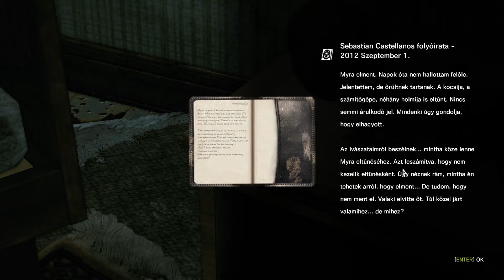The Evil Within #16 - Sav (magyar felirattal)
Ha tetszenek a videóim, akkor iratko... dehogy is, nehogy már a videós mondja meg mit csinálj. Tégy úgy ahogy jónak látod. :D

A Sárkány:
Intel Core i5 7500 4 mag
Ram 8GB